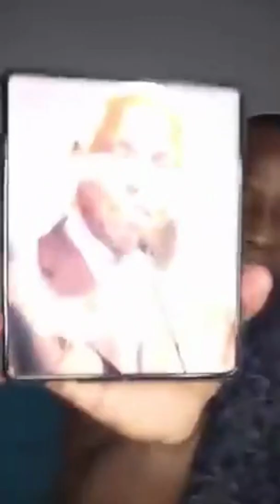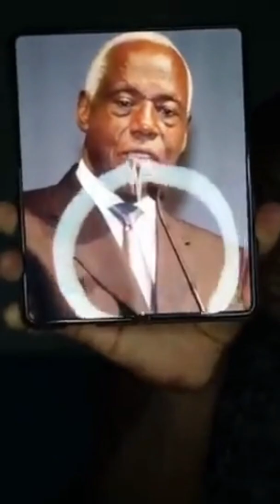who is james mulwana?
The untold story about the death of James mulwana